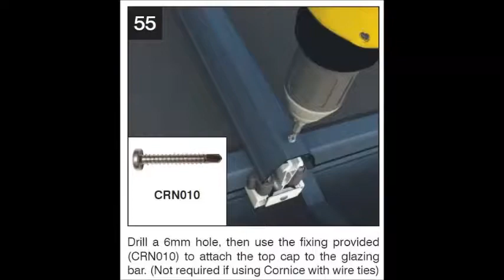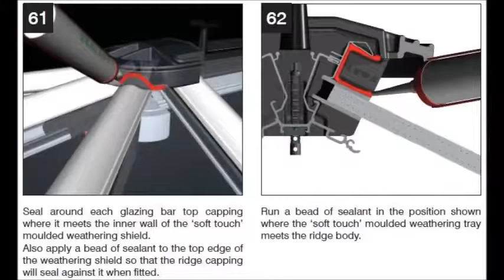LivinRoof Installation Video Ultraframe